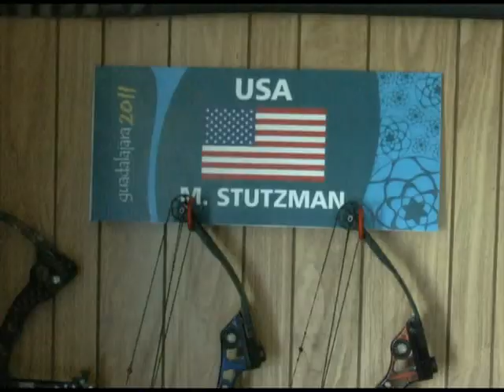No Arms, No Problem. Fairfield Man Qualifies for Paralympics